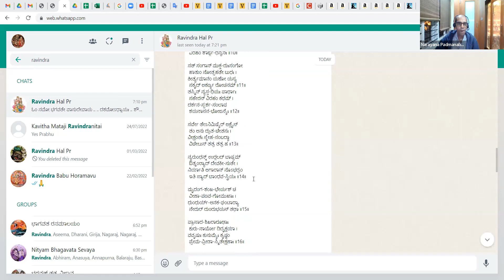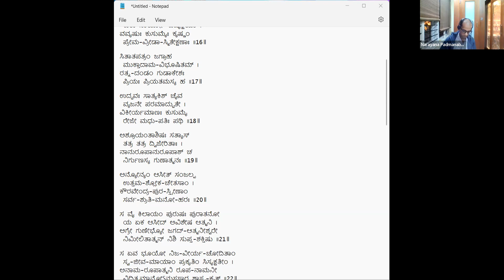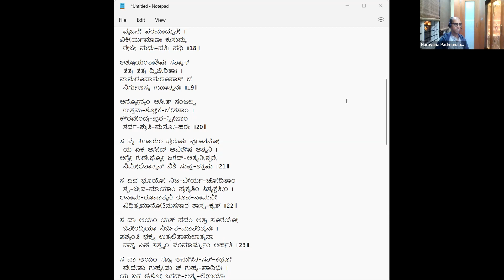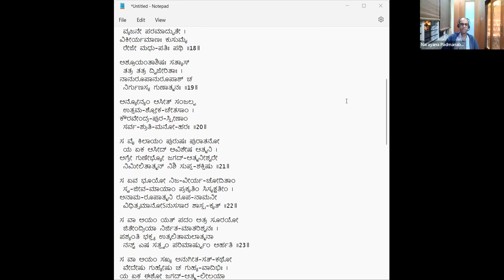ನಿತ್ಯಂ ಭಾಗವತ ಸೇವಯ: 1.10.11 to 20